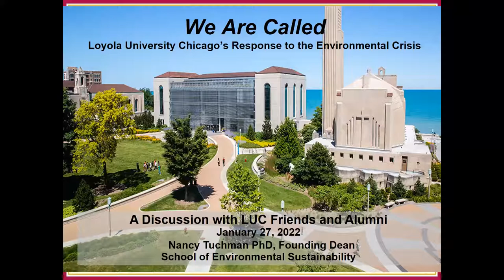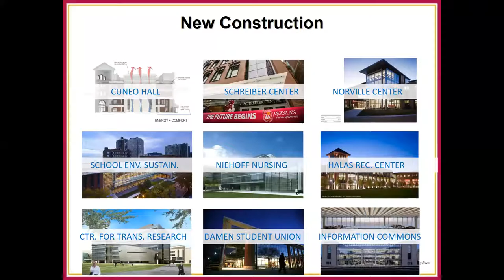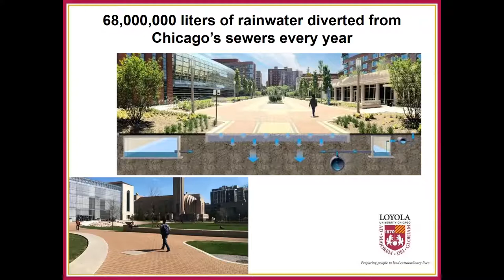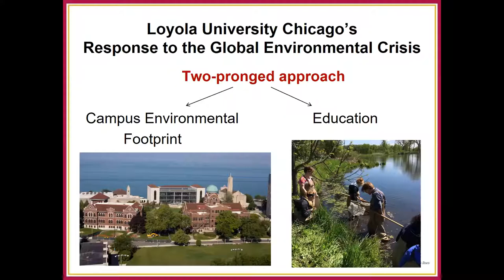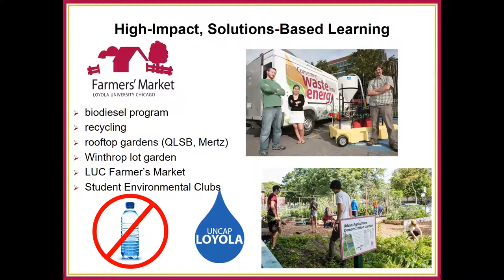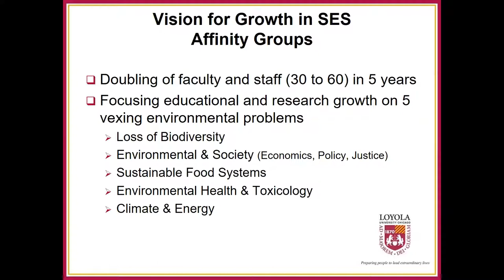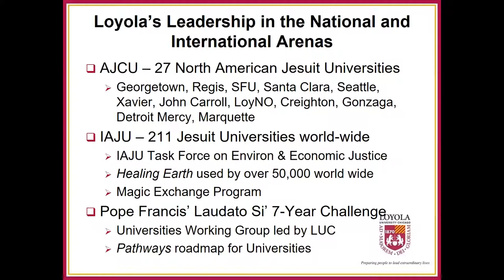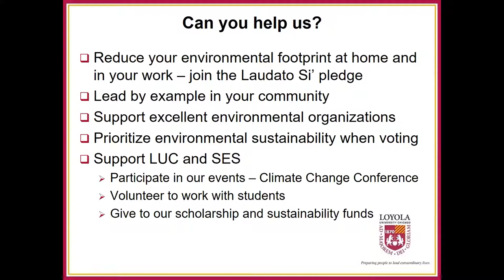We are Called Series - Sustainability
A dialogue led by Dr. Nancy Tuchman centered on the work that Loyola University Chicago is doing on sustainability.